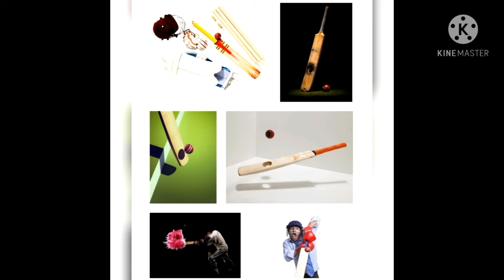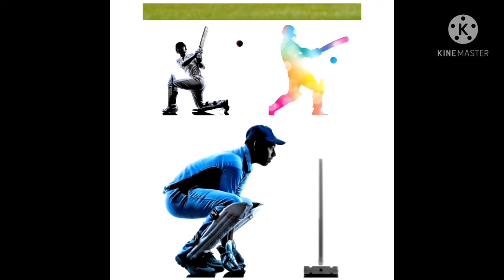Cricket photo song